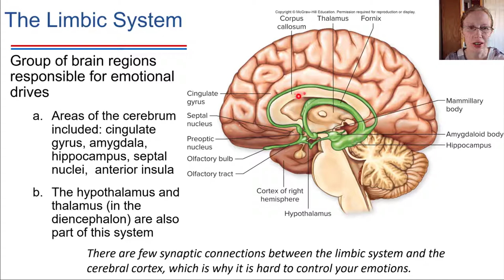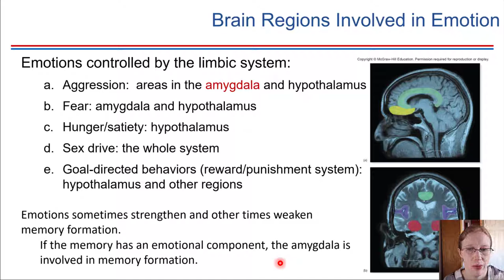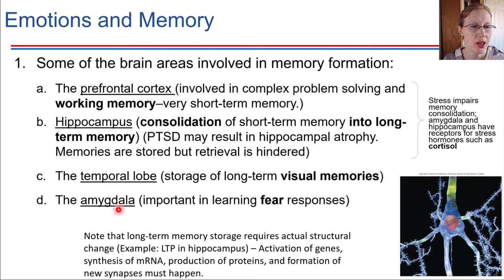The Limbic System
F20 BIOL18 Ch8-2e